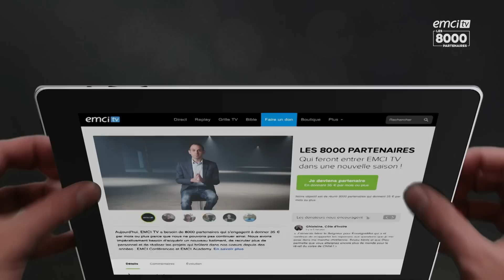La puissance du sang de Jésus dans ta vie ! - Bonjour chez vous ! - L'équipe emci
Avec L'équipe emci

DEVENIR PARTENAIRE — Le sang de Jésus est assez puissant pour racheter l'humanité – dont moi-même – de la malédiction de la mort et du péché ! Gwen Dressaire commence l'émission en apportant une pensée du jour intitulée : « Rien que le sang ». Dans la rubrique « Pasteur ? J'ai une question », Frank Poulin répond un peu plus tard à la question : « Peut-on plaider le sang de Jésus pour la protection de nos biens ? Nous vous présentons ensuite le livre : « Une seule goutte du sang de Jésus » de César Castellanos, avant de vous partager le témoignage d'une femme qui a reçu sa guérison en regardant une émission sur EMCI TV !